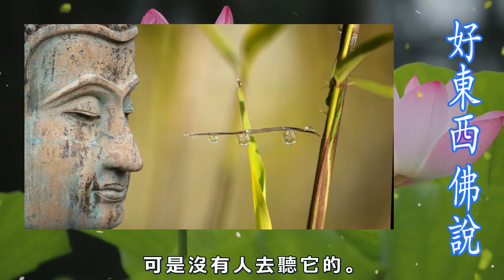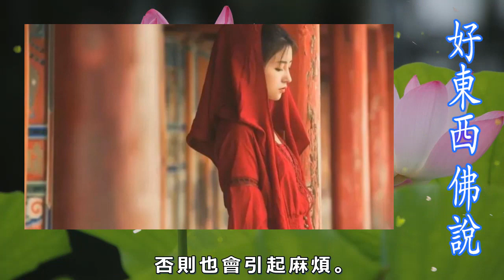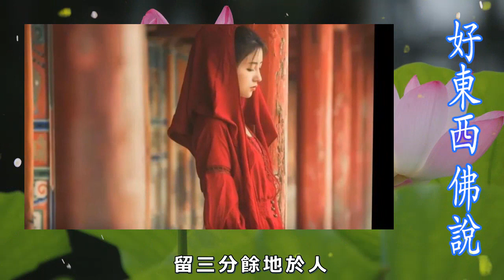南懷瑾先生：做人要不要認真？講兩個故事告訴你! 你讀完了，心中會放下很多事...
「是故。不應取法。不應取非法」。真正學佛不應該著相，也不應該不著相。這真是很難辦，這裡我講兩個故事，雖是笑話，但是其中有真理。
話說孔子絕糧於陳，學生就向老師建議，向對面那個有錢人借一點米來吃吧！孔子心裡很難受，好嘛！你們堅持要這樣，你們去借吧！誰去呀？子路向來是最衝動的人，子路就去了。敲開門，那個人問，你是對面那一批落難的人嗎？
佛說：生活中的美好事物.